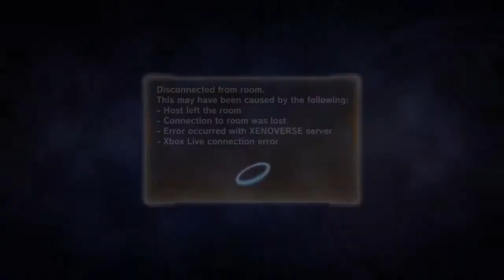NEW REWARD!! Broly Rage Wig! DBXV2 DBZ Broly Raid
Old raid but new reward, which is the DBS Broly Wig. You must get at least 50,000 damage done to obtain it.